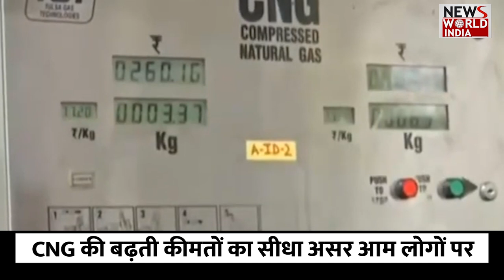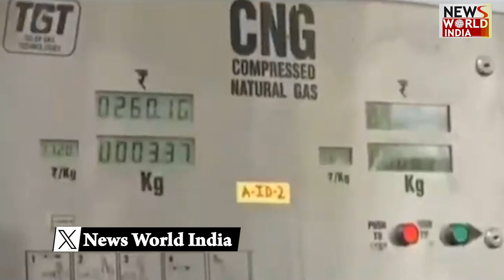दिल्ली वालों को लग सकता है महंगाई का बड़ा झटका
दिल्ली-एनसीआर और आसपास के इलाकों में CNG की कीमतें गुरुवार को बढ़ा दी गई हैं. दिल्ली, नोएडा, ग्रेटर नोएडा, गाजियाबाद और हापुड़ में CNG के रेट में एक रुपये का उछाल आया है. हालांकि, रेवाड़ी में कीमत एक रुपये कम हो गई है. दिल्ली में सीएनजी की नई कीमत 75.59 रुपये प्रति किलोग्राम, नोएडा में 81.20 रुपये, ग्रेटर नोएडा में 80.20 और गाजियाबाद एवं हापुड़ में 80.20 रुपये प्रति किलोग्राम हो गई है.